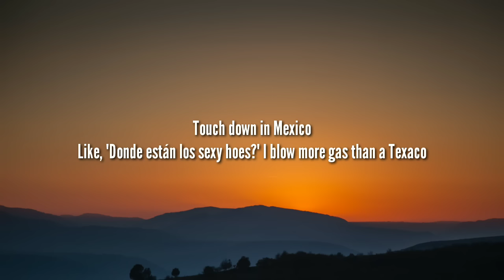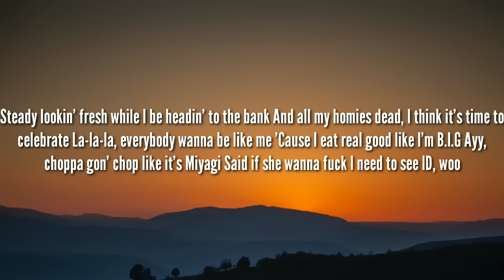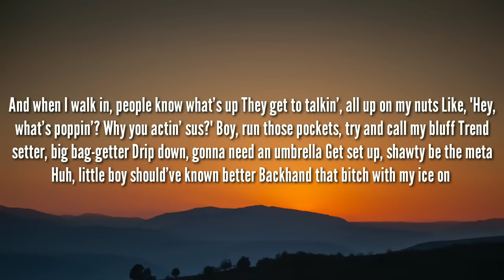Shotgun Willy & Yung Craka - Mexico ( Lyrics )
Lyrics:-

[Intro: Shotgun Willy]
Touch down in Mexico
Like, "Donde están los sexy hoes?"
I blow more gas than a Texaco

[Refrain: Yung Craka]
I'm feelin' good, I'm feelin' great
Stackin' all the cheese and all the bread upon my plate
Steady lookin' fresh while I be headin' to the bank
And all my homies dead, I think it's time to celebrate
La-la-la, everybody wanna be like me
'Cause I eat real good like I'm B.I.G
Ayy, choppa gon' chop like it's Miyagi
Said if she wanna fuck I need to see ID, woo

[Bridge: Shotgun Willy]
And when I walk in, people know what's up
They get to talkin', all up on my nuts
Like, "Hey, what's poppin'? Why you actin' sus?"
Boy, run those pockets, try and call my bluff

[Chorus: Shotgun Willy]
In love with the ice, we're the Eskimos
Now let me go, you know I get the best of those
I wrestle hoes, they suck up on my testicles
My life is a movie, not an episode
My bitch kinda groovy, turn the decibels up

[Verse 1: Shotgun Willy]
And bury me with bitches by my side
'Cause I swear that when I die, I'm taking everything that's mine
All the girls and the guys
With their eyes on the prize who could never get a dime

[Verse 2: Shotgun Willy]
Trend setter, big bag-getter
Drip down, gonna need an umbrella
Get set up, shawty be the meta
Huh, little boy should've known better
Backhand that bitch with my ice on
I took pics of it on my Nikon
Talked my shit like this with the mic on
Now they treat me like I'm an icon
Maybe 'cause I am?
Maybe people need me, that's a shoutout to Uncle Sam
Who I swear they copy and talk about on the 'Gram
Steady with the jockin' and stalkin' and you a fan? Nah-nah-nah